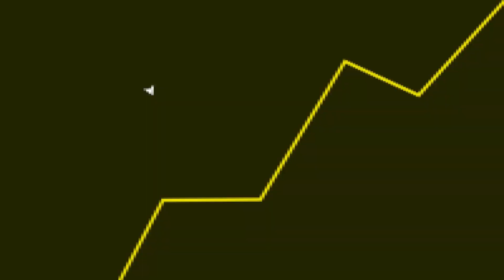Starfield pode DECEPCIONAR alguns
Fala galera! No vídeo de hoje teremos um corte comentando sobre o lançamento de Starfield.